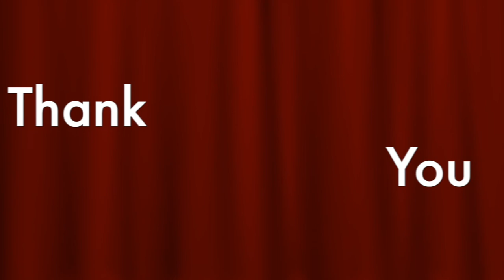Episode 5 : Nenad Popadic on Mindset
#005 - Nenad Popadic
Nenad Popadic is a certified interactive hypnotherapist, mindset coach and an NLP
trainer. He helps people to be successful, happy and prosperous. He works with more
than 300 1 on 1 clients in Thailand, Vietnam and Myanmar.

Opening 0:00
Intro 0:49
Guest Speaker 4:51